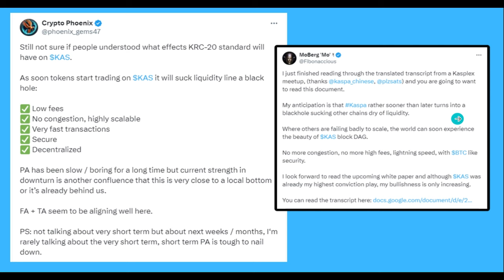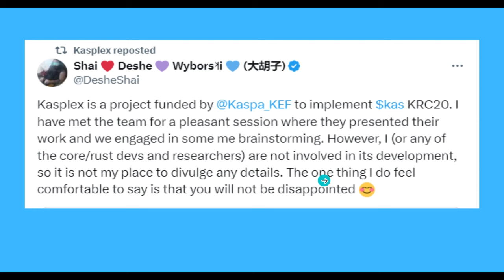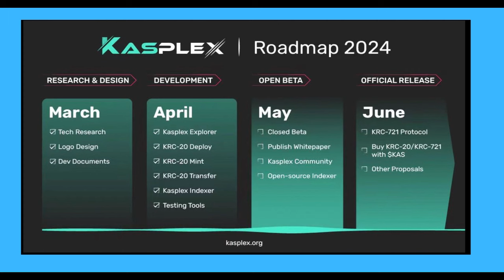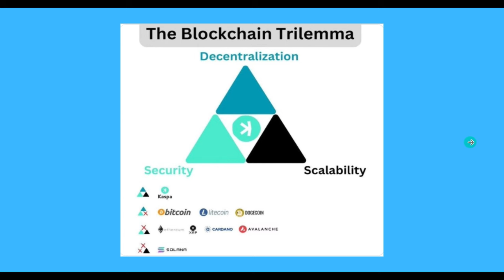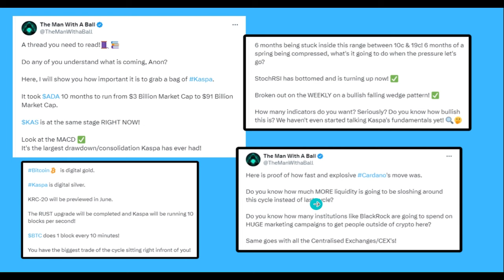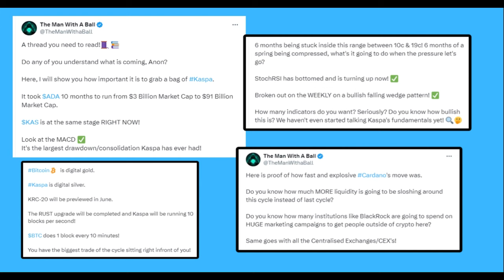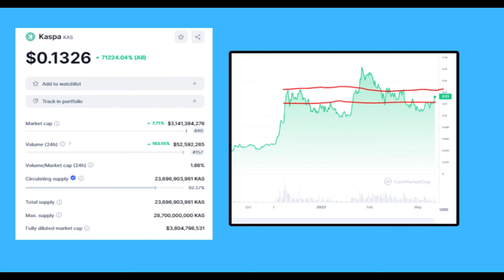KAS Kaspa is Ready to Breakout and THIS is Why (KAS KRC-20 Kasplex Crypto Talk)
Welcome to the future of finance! 🚀 In this video, we delve into the revolutionary world of KAS, the cryptocurrency poised to redefine the digital economy. Join us as we explore the intricacies of KAS, its groundbreaking features, and the potential it holds for investors, traders, and enthusiasts alike.

KAS isn't just another digital coin; it's a game-changer. Built on cutting-edge blockchain technology, KAS offers lightning-fast transactions, unparalleled security, and complete decentralization. Say goodbye to lengthy waiting times and exorbitant fees—KAS streamlines the process, making transactions seamless and efficient.

But what sets KAS apart from the crowded crypto space? One word: innovation. With its innovative consensus mechanism, KAS ensures trust and transparency without compromising on speed or scalability. Whether you're a seasoned investor or a newcomer to the crypto scene, KAS provides a user-friendly platform for all.

But that's not all. KAS is more than just a digital currency; it's a community-driven ecosystem. Through its robust network of developers, investors, and users, KAS fosters collaboration and growth, empowering individuals to shape the future of finance.

Join us on this journey as we unlock the potential of KAS and witness firsthand the dawn of a new era in cryptocurrency. Don't miss out on your chance to be part of history—invest in KAS today and secure your place in the future of finance. Let's change the game together! 💡💰

 * If you purchase anything through a link in this video, you should assume that I have an affiliate relationship with the company providing the product or service that you purchase, and that I'll be compensated in some small way at no extra cost to you.